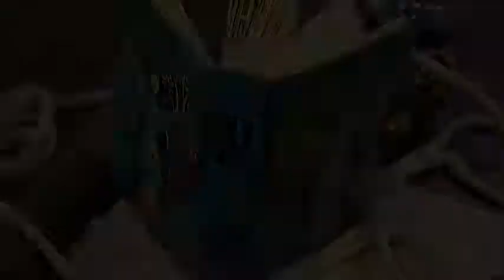Blank Spell Book Of Shadows Journal With Lock 7x5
Handcrafted and Unique Vintage Leather Journal
Made from 100% Genuine Leather
Beautifully Soft and Durable Top Grain Leather
Coptic binding means the pages stay firmly in place
A lovely distressed vintage style with a gorgeous, real leather scent
Handmade Paper
Hand-crafted Paper using Recycled Cotton, perfectly complementing the brown leather.
Tree-free and Acid-free means you’re purchasing a product that’s not harmful.
A perfect size 200 pages journal, not too bulky, easy to write in from the very first page
Easy to write in and draw on, use any fountain pens or different colors without worrying about bleed-through.